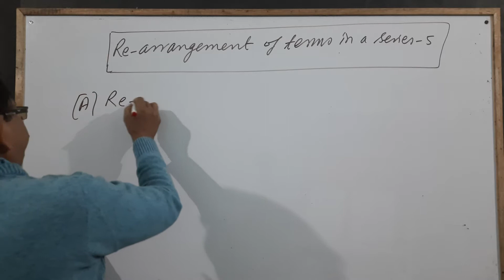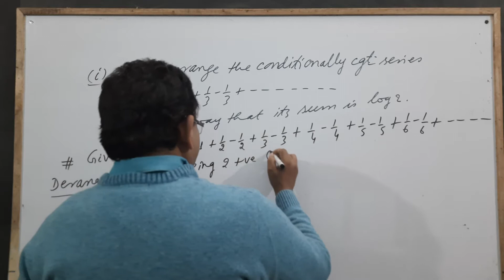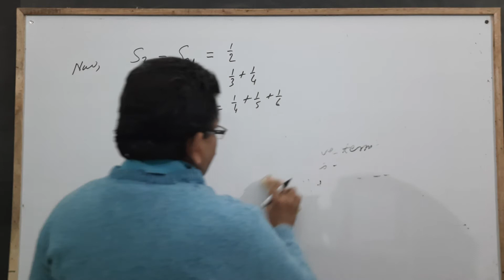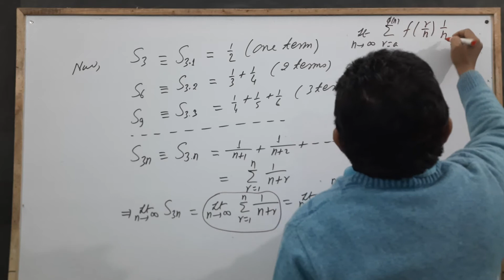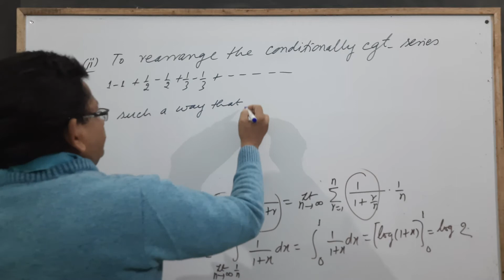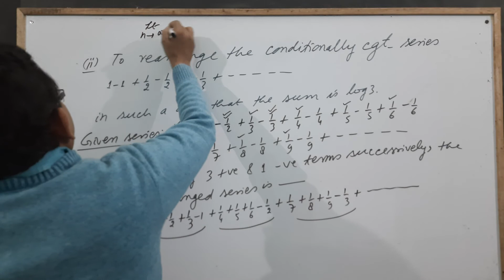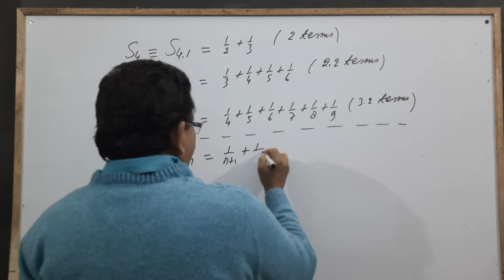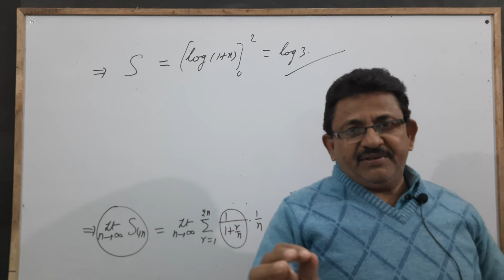Rearrangement of Terms in a Series 5 | Y.B. Singh, KNIPSS Sultanpur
Lectures on Rearrangement of Terms in a Series for B.Sc., M.Sc. Maths and Competitive Exams.